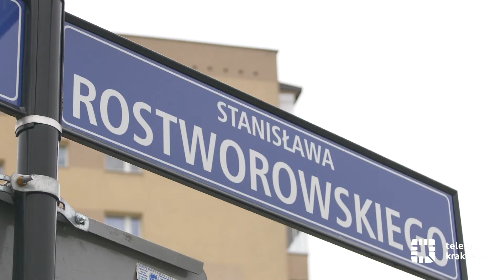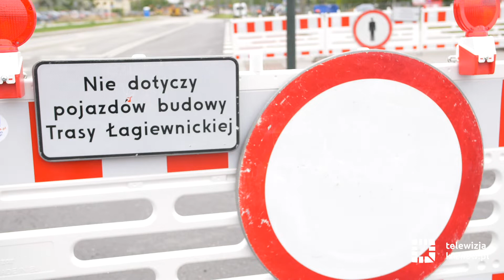Poważne zmiany w ruchu drogowym na Ruczaju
W poniedziałek, 13 maja, wprowadzone zostały kolejne zmiany na Ruczaju. Zamknięta została lewa jezdnia ul. Kobierzyńskiej (w kierunku centrum), ul. Rostworowskiego (na całym odcinku) od ul. Grota Roweckiego oraz ul. Pszczelna i ul. Ruczaj – informuje spółka Trasa Łagiewnicka SA.